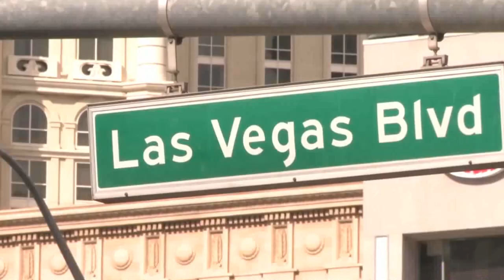Cash Game Poker Strategy: A HUGE Poker Mistake You Don't Want to Make